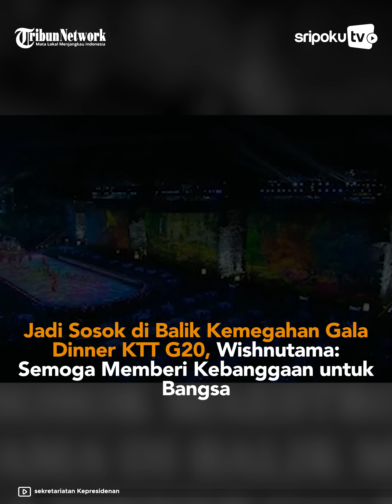Sosok di Balik Kemegahan Gala Dinner KTT G20, Wishnutama: Semoga Memberi Kebanggaan untuk Bangsa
Setelah sukses dengan upacara penutupan dan pembukaan Asian Games 2018, Wishnutama kembali menunjukkan kemampuannya saat KTT G20 diselenggarakan di Bali.

Kemegahan gala dinner yang digelar di Taman Budaya Garuda Wisnu Kencana (GWK) Bali pada Selasa (15/11/2022) tak lepas dari peran Wishnutama.

Wishnutama Kusbandio atua Wishnutama merupakan Koordinator Tim Asistensi dan Kemitraan Panitia Nasional Presidensi G20 Indonesia.

Lihat informasi terkini bersama kami, di:

Palembang.tribunnews.com